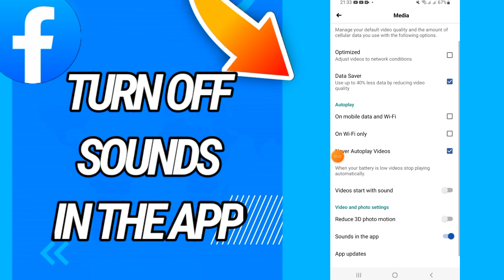How To Turn Off Sounds In The App On Facebook App